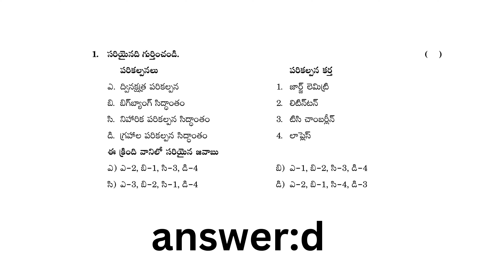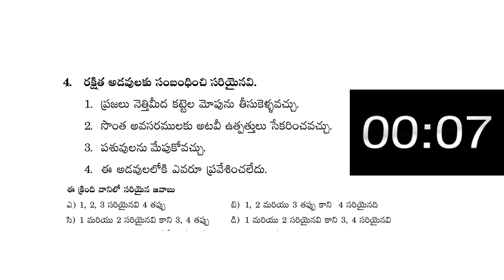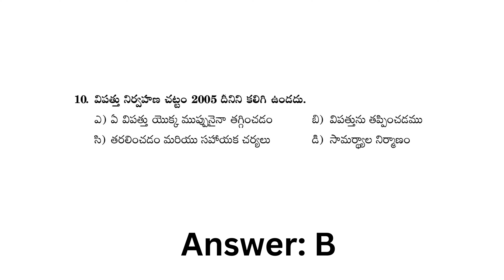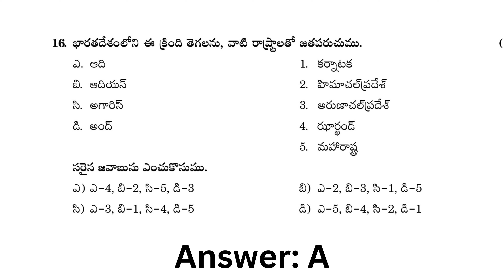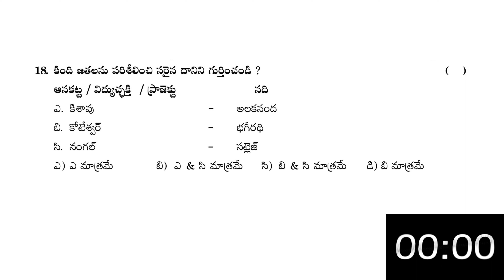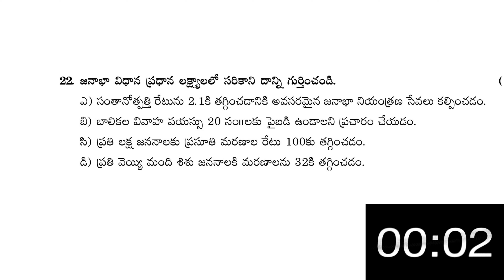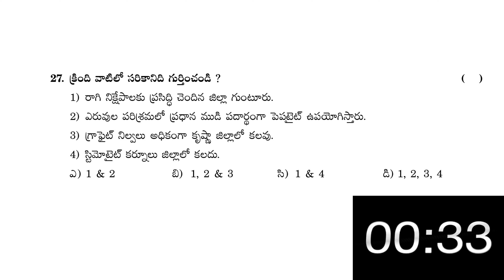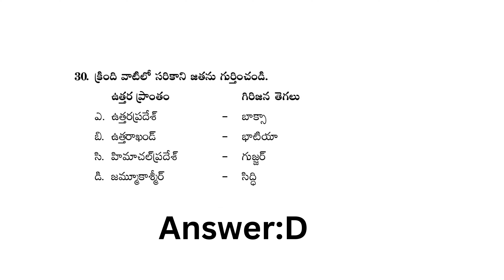GROUP-|| APPSC GEOGRAPHY PREDICTED PAPERS FREE BITS IN TELUGU